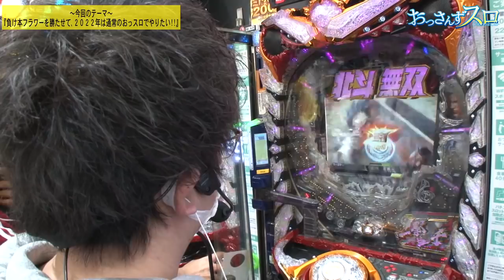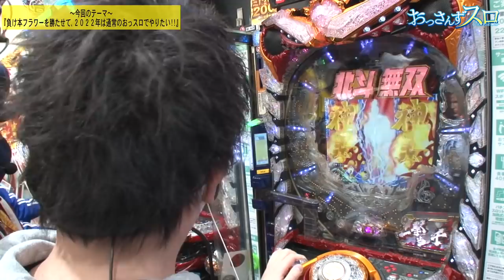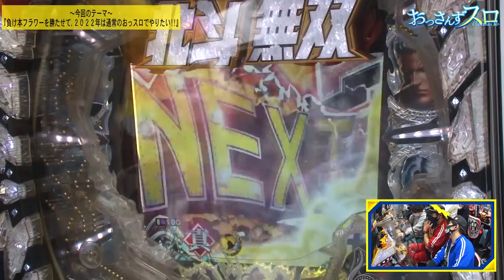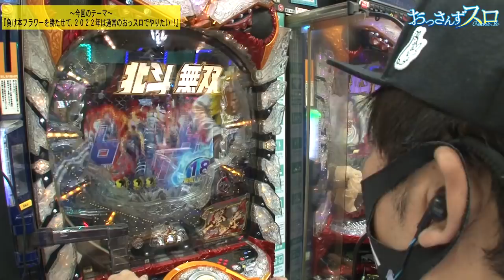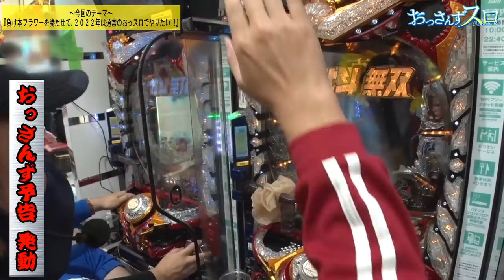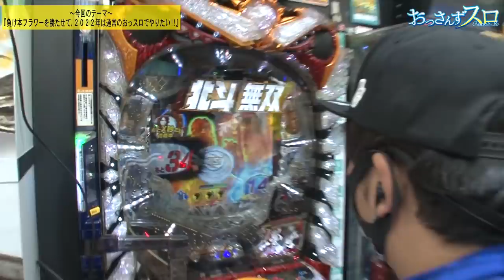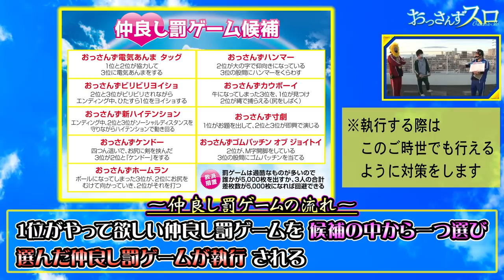おっさんずスロ 第100話(4/4)【ぱちんこＣＲ真・北斗無双】《松本バッチ》《くり》《ジロウ》[ジャンバリ.TV][パチスロ][スロット]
記念すべき放送100回で起きたのは喜劇か、それとも悲劇なのか!?※今回のおっさんずミニゲームは、今の若者は知らないかもしれませんが、おっさんになりつつある世代が子供だった頃に一大ブームを引き起こしたあのゲームです!!

■実戦台：ぱちんこＣＲ真・北斗無双